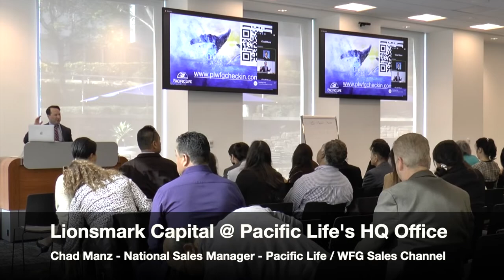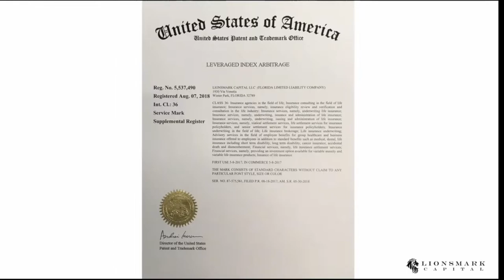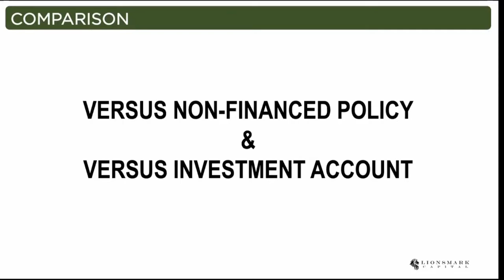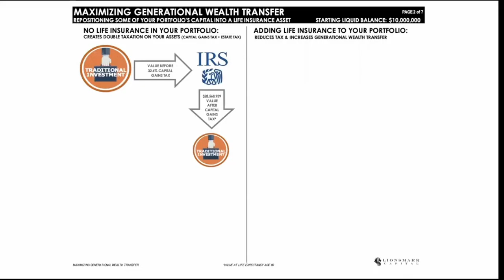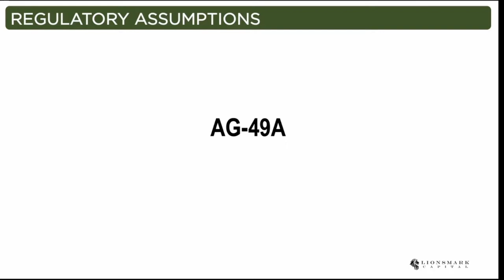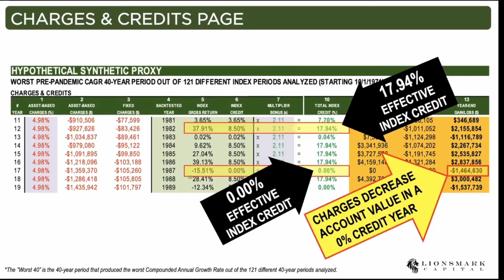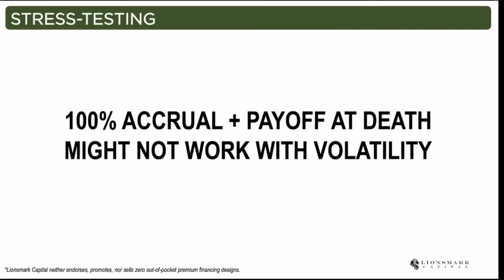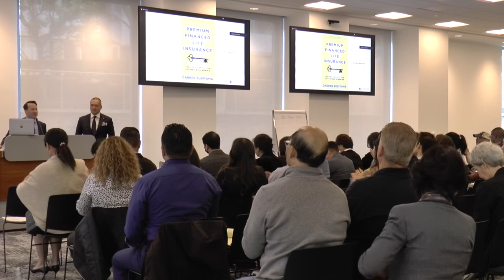The Myth of Free Life Insurance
Believe it or not, there are still these so-called "Free Insurance" programs out there that grossly abuse the concept of premium financed life insurance.

***To be VERY clear, Lionsmark Capital does NOT promote nor fund free insurance programs.***

In this webinar, Darren Sugiyama will show you a "Free Insurance" proposal that an agent asked him to analyze.  It looked like it worked using the carrier illustration... but when we dropped the data into our backtesting / stress-testing software, the so-called "Free Insurance" ended up being $21,691,844 underwater by the 40th year.

This webinar is a recording of a LIVE premium financing conference hosted for Lionsmark Capital by Pacific Life at their HQ office in Aliso Viejo, California.